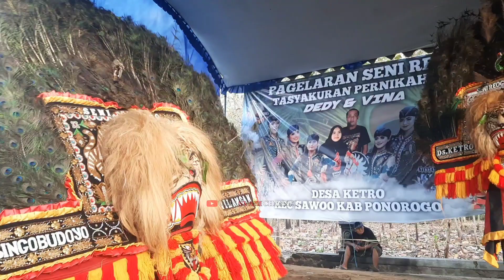JATHIL CANTIK LULUHKAN HATI PEMBARONG REOG‼️ SOLAH JOS DAN GANAS PEMBARONG REOG PONOROGO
JATHIL CANTIK LULUHKAN HATI PEMBARONG‼️SOLAH JOS DAN GANAS SOLAH DADAK MERAK REOG PONOROGO